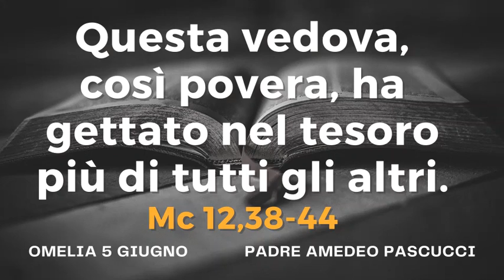OMELIA 5 GIUGNO - QUESTA VEDOVA COSI POVERA HA GETTATO NEL TESORO PIU' DI TUTTI GLI ALTRI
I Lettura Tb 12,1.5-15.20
Ora benedite il Signore; ecco, io ritorno a colui che mi ha mandato.
Salmo (Tb 13)
Benedetto Dio che vive in eterno.
Vangelo Mc 12,38-44
Questa vedova, così povera, ha gettato nel tesoro più di tutti gli altri.

Segui sulla rete i PADRI ROGAZIONISTI MESSINA
Aiutali nella preghiera e nelle buone opere.
Diventa anche tu un buon operaio del Vangelo.

Pregate dunque il Signore della messe perché mandi operai nella sua messe Mt 9, 37-38; Lc 10, 2